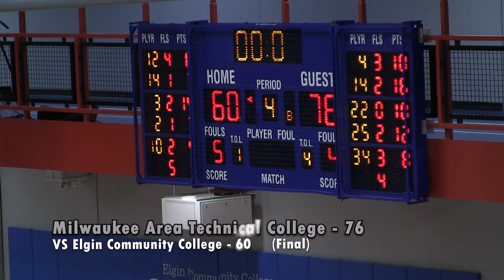Women's Basketball VS Elgin Community College: Game Highlights (11/03/22)